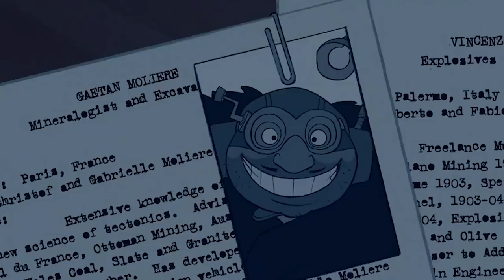The Most Underrated Disney Movies You Need To Watch ASAP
Ever since 1937’s Snow White and the Seven Dwarfs, Walt Disney Pictures has produced countless timeless tales that generations of moviegoers have grown to love and cherish. Movies like Dumbo, Bambi, Mary Poppins, The Little Mermaid, and Beauty and the Beast are all considered classics today.

However, Disney has also produced its fair share of flops and movies that were not well received by audiences and critics. Of course, time can sometimes change the perception of a movie, and that can even apply to Disney movies.

Here are the most underrated Disney movies you need to watch ASAP! Fresh eyes and a new perspective might change your mind about them.

Winnie the PoohWinnie the Pooh | 0:00
Meet the Robinsons | 1:19
Atlantis: The Lost Empire | 2:38
Mars Needs Moms | 4:05
John Carter | 5:12
Sky High | 6:35
Treasure Planet | 7:33
Tarzan | 8:41
The Hunchback of Notre Dame | 10:08
Fantasia 2000 | 11:19
A Wrinkle in Time | 12:16